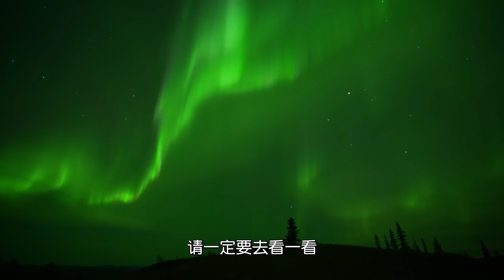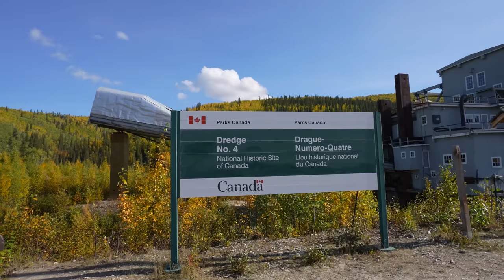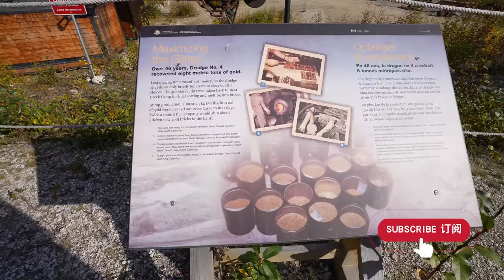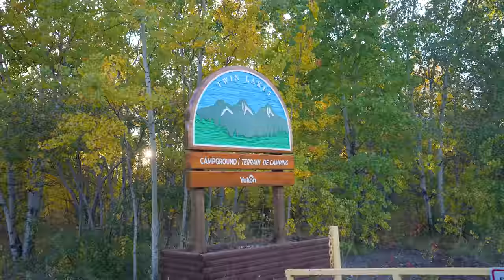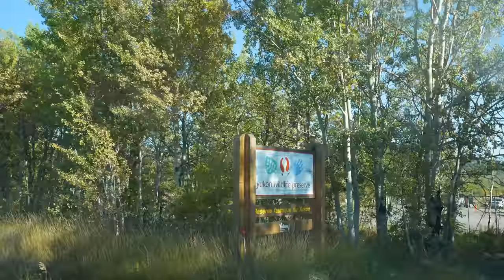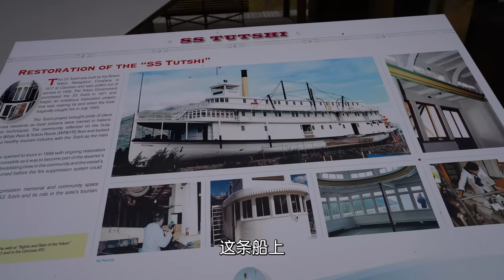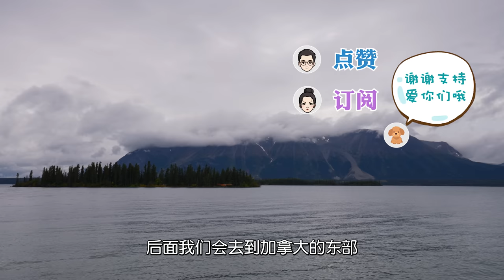【加拿大自驾去北极】第11集 探秘北极野生动物自然保护区 踏上发掘9吨黄金的百年淘金船 打卡“北美小瑞士”BC小镇Atlin｜温哥华出发，往返8000公里，穿越北极圈 加拿大北极旅行攻略 【4K】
4K高清视频，每周更新，必有惊喜，一定不要忘记按赞哦！
神秘的极北地区和浪漫的北极光一直让我们非常向往。这次，我们开启一场单程四千公里的北极追光之旅，从温哥华自驾出发，一路向北，进入北极圈，直到大陆的尽头，带大家一起去探寻那神秘北极圈的风土人情。本期视频是这个系列的最终集，我们从北极回来的路上，游览了百年历史的淘金古船，也终于有机会探索了育空野生动物自然保护区，和动物们有了亲密接触。最后，我们还特意绕路，造访了素有“北美小瑞士”美誉的Atlin小镇，北极之行圆满落幕。

亲近自然是我们的爱好，我们会继续分享我们一路的探索和体验，希望给你们带来快乐和经验，也希望你们有机会去感受尝试。

简单生活极简主义是我们一直以来对待生活的态度。我们也会开始分享我们的生活感悟和心得，希望能带给你们一点启发，获得一点力量。